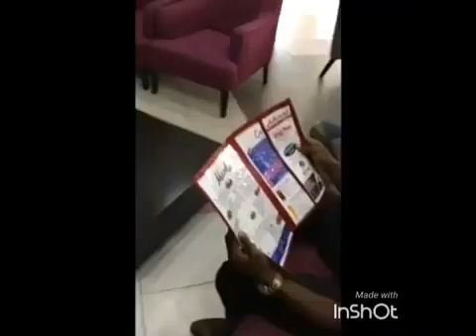Wrong place at the wrong time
Crazeworkshop